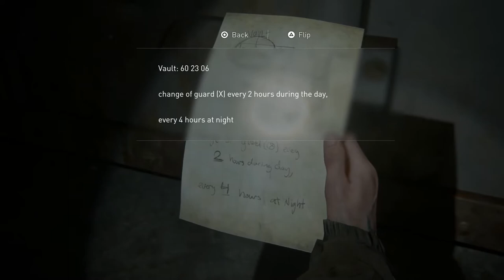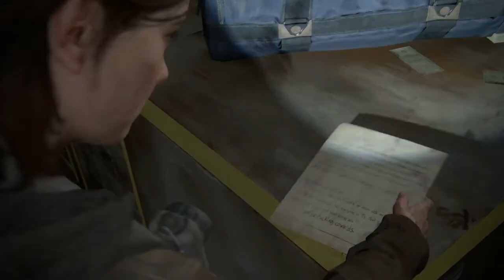Last Of Us 2 BONUS FOOTAGE, BANK ROBBERY AND SHOTGUN?! GAMEPLAY SERIES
Some extra clips from previous recording that didnt make it. We get a trophie for finding a ring and a pump action shotgun.

Working on audio, will be commentary within next few videos.